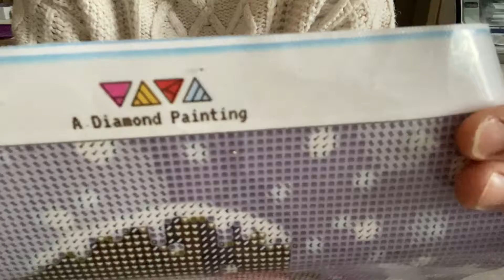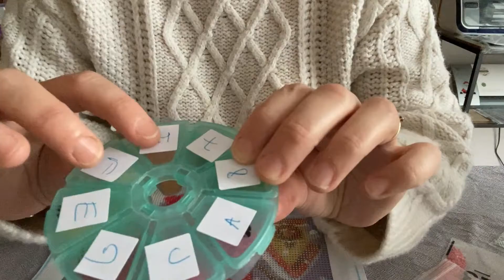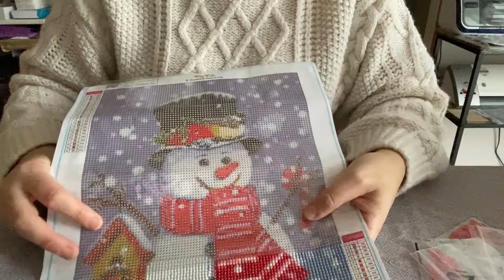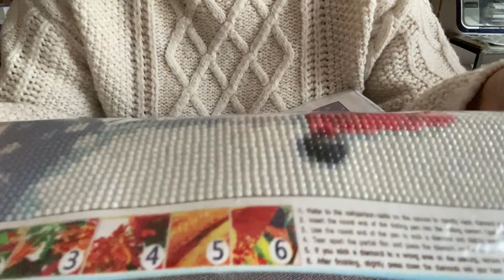Partenariat A Diamond Painting 1